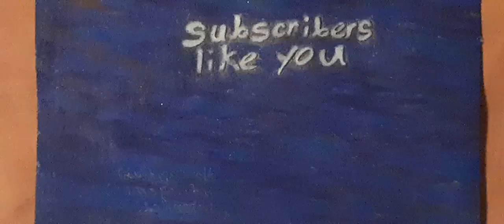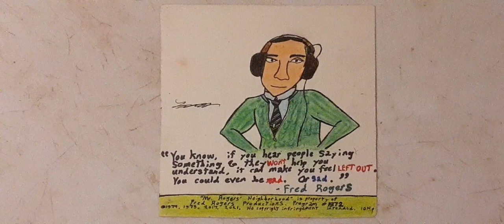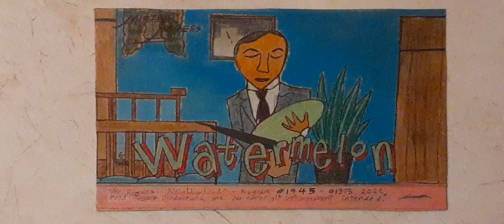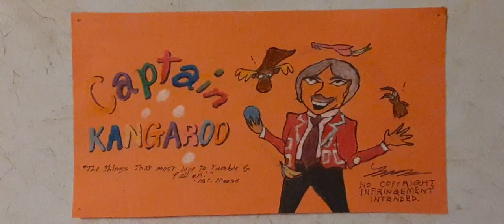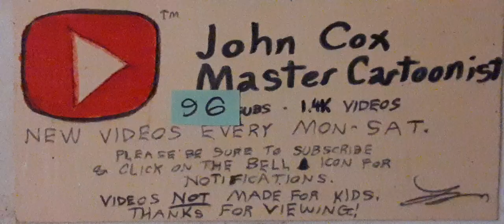Pictures compilation for April 15, 2022 (Good Friday edition! 💚💙🐇🌸)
I of course won't be posting on Easter Sunday, but here's a beautiful picture compilation presentation for the Friday before Easter, which includes pictures of our Lord and Savior and a couple of a certain kind of "bunny" :).

Other subjects featured in this video include
Biz Betzing, Fred Rogers, Emiru, ASMR Shanny, Mime Bailey, David Newell, Esfand, Mizkif, Josh Bruckner, Katie Betzing, Ephemeral Rift, Relaxing Male ASMR, jojo's ASMR, AzzyLand, Simply, Bob Keeshan, Dangmattsmith and The She-Stooges.

Category: Entertainment